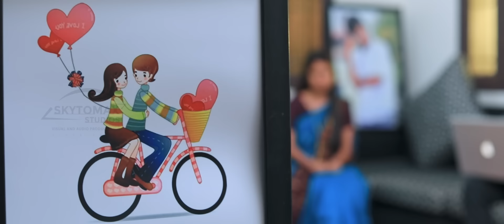Romeo Juliet | Season 1 | EP 06 | Ajith Unique ! Marriage Web Series | 5.1 | Thanga Nari | SkytoMax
Thanga Nari presents "Romeo Juliet" episode 6 unveiling the struggles of a married couple.

In this gripping episode, we delve into the lives of a couple facing a rocky phase in their relationship. As one partner yearns for attention and affection, the other is plagued by doubts. Witness the emotional rollercoaster as they navigate their differences and strive to make their love endure.

Will their bond withstand the test of time, or will their differences drive them apart? Tune in to discover their relationship's fate in this captivating web series.

SkytoMax Studios
Praveen Kumar. G
Skytomax Director